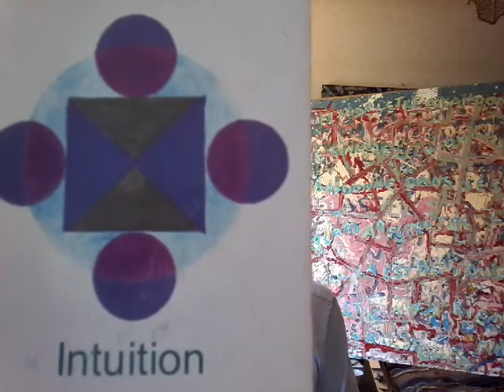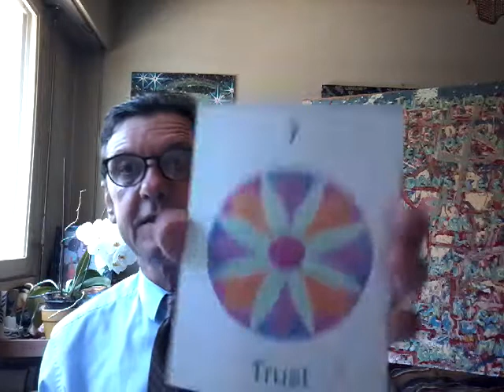Oracle of the Day (06/28/18) - Spirit Guides /Angels and the Akash- Comment and Song